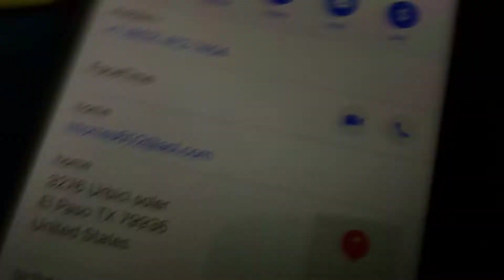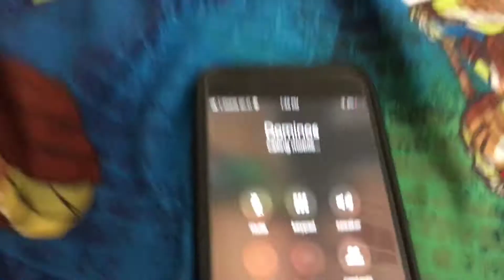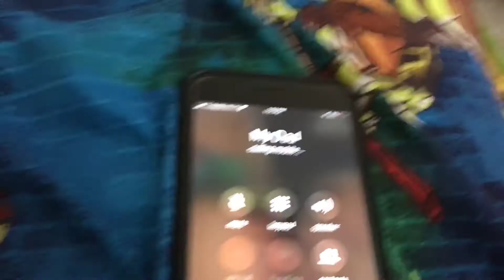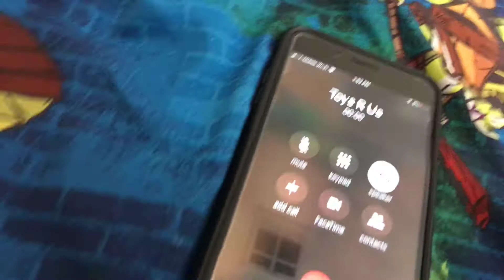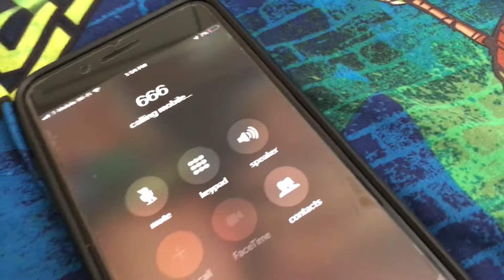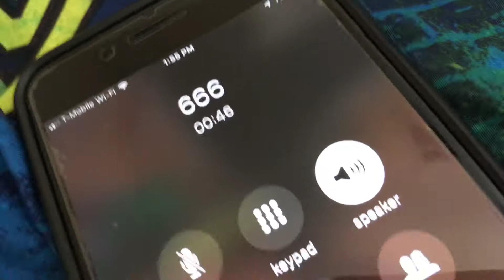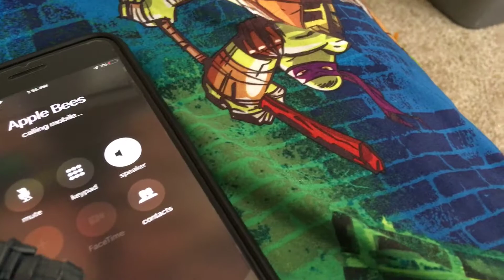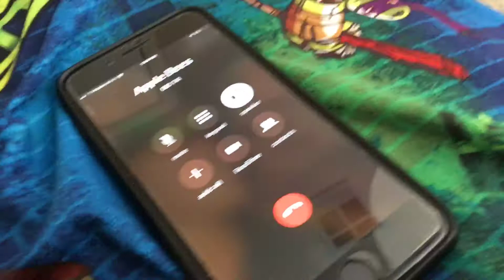Prank call y’all